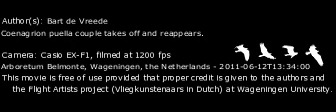Juffer paartje stijgt op / Zygoptera couple takes off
Coenagrion puella couple takes off and reappears.